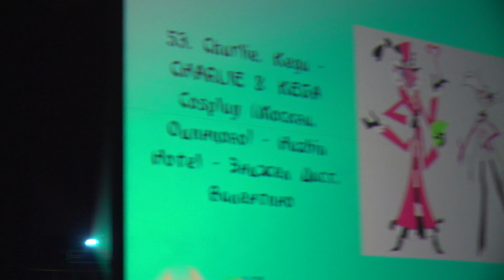Classic defile-Charlie,Kega-CHARLIE & KEGA Cosplay(Москва,Одинцово)-Hazbin Hotel-Энджел Даст,Валент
TONAKAI Fest 2023 Одинцово.Россия
TONAKAI Fest 2023 Odintsovo .Russia